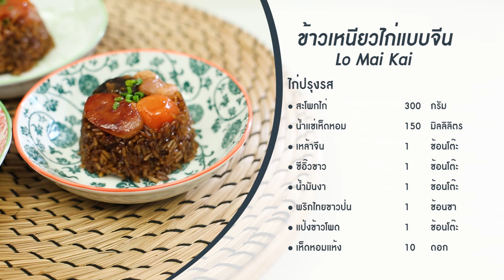ทำเมนูข้าวเหนียวไก่แบบจีน Lo Mai Kai | พลพรรคนักปรุง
รายการพลพรรคนักปรุง 14 พฤศจิกายน 2019 สอนทำอาหาร

Lo Mai Kai ข้าวเหนียวไก่แบบจีน
หล่อไมไก๊ด (Lo Mai Kai) เป็นหนึ่งในเมนูอาหารจีนตอนใต้ในรูปแบบแต่เตี้ยม ประกอบไปด้วยข้าวเหนียวปรุงรส ไก่หมัก เห็ดหอม กุนเชียง และไข่แดงเค็ม

ข้าวเหนียวปรุงรส
• ข้าวเหนียว   500  กรัม
• พริกไทยขาวป่น  1  ช้อนชา
• ผงพะโล้   1  ช้อนชา
• น้ำมันรำข้าว  2 ช้อนโต๊ะ
• กุ้งแห้ง   2  ช้อนโต๊ะ
• กระเทียม (สับ) 2  ช้อนโต๊ะ

ไก่ปรุงรส
• สะโพกไก่  300 กรัม
• เห็ดหอมแห้ง  10  ดอก
• น้ำแช่เห็ดหอม  150 มิลลิลิตร
• ขิง (ขูด)   1  ช้อนโต๊ะ
• น้ำมันรำข้าว  1 ช้อนโต๊ะ
• ซอสหมูแดง  2 ช้อนโต๊ะ
• กุนเชียง (ซอย) 1 แท่ง
• ไข่แดงเค็ม  4 ฟอง
• ต้นหอม (ซอย) สำหรับเสิร์ฟ

1. หั่นไก่เป็นชิ้นพอดีคำ หมักกับเหล้าจีน ซีอิ๊วขาว น้ำมันงา พริกไทยขาว แป้งข้าวโพด และขิงเป็นเวลา 3 ชั่วโมง
2. แช่ข้าวเหนียวเป็นเวลา 3 ชั่วโมง แช่เห็ดหอมในน้ำให้นุ่มดี แช่กุ้งแห้งในน้ำร้อนเป็นเวลา 15 นาที บีบน้ำออก แล้วสับเป็นชิ้นเล็กๆ
3. เตรียมข้าวเหนียว ตั้งกระทะ ใส่น้ำมันลงไป ผัดกระเทียมและกุ้งแห้งให้พอหอมดี ใส่ข้าวเหนียว ปรุงรสด้วยซีอิ๊วดำ ซอสหอยนางรม น้ำมันงา เหล้าจีน ซีอิ๊วขาว พริกไทยขาว น้ำตาลทราย และผงพะโล้ ผัดประมาณ 3 นาที นำข้าวเหนียวไปนึ่งด้วยไฟแรงเป็นเวลา 30 นาที กลับหน้าข้าวเหนียวหลังจากเวลาผ่านไปครึ่งหนึ่ง นำข้าวเหนียวออกมาพัก
4. ระหว่างนึ่งข้าวเหนียว ใส่น้ำมันรำข้าวในส่วนของไก่ลงไปในกระทะ นำกุนเชียงลงไปทอดให้สุก ตักขึ้นมาพักไว้ นำเห็ดหอมออกจากน้ำที่แช่ บีบให้พอแห้งหมาดๆ ตัดขาเห็ดหอมออก (เก็บน้ำแช่เห็ดหอมไว้)
5. หลังจากผัดกุนเชียง ใส่เห็ดหอมและไก่หมักลงไปผัดต่อ ปรุงเพิ่มด้วยซอสหมูแดง ใส่น้ำแช่เห็ดลงไป ผัดจนไก่สุกและซอสข้น นำออกมาพัก
6. เตรียมถ้วยอลูมิเนียม หั่นสี่ไข่แดง จัดเรียงกุนเชียง ไข่แดง เห็ดหอม และไก่ลงไป ตักข้าวเหนียวใส่ตามลงไป กดให้แน่นดี ปิดด้วยฟอยด์ นำไปนึ่งก่อนเสิร์ฟอีก 15 นาที
7. คว่ำข้าวเหนียวไก่ลงบนจานเสิร์ฟ โรยด้วยต้นหอมซอย รับประทานร้อนๆ

เมนูอื่นๆ ในพลพรรคนักปรุง 14 พฤศจิกายน 2019
ทำเมนูข้าวเหนียวไก่แบบจีน Lo Mai Kai

เชฟยีตส์ชวนทำเมนูไก่บาร์บีคิวรสจีน

เชฟพลทำเมนูพาสต้าผัดกุ้งและหน่อไม้ฝรั่ง

เชฟพลทำเมนูขนมปังนมน้ำตาลไหม้ Brulee Milk Toast อร่อยสุดๆ